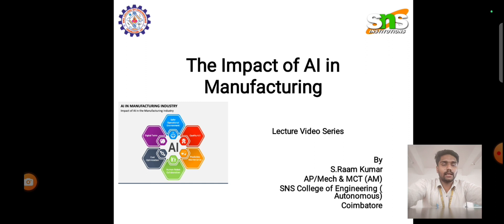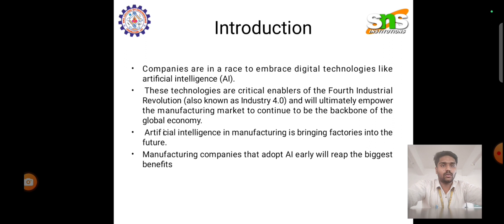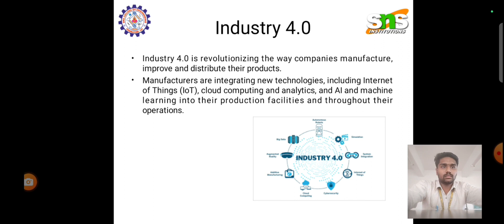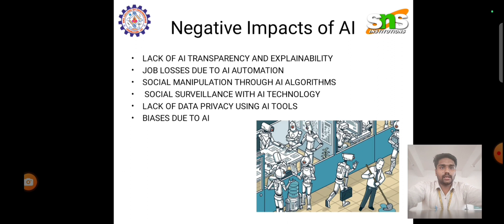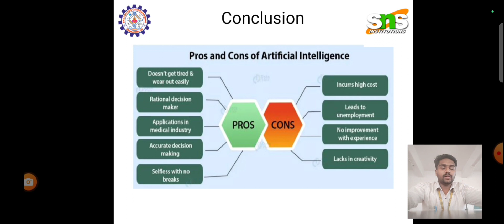Lecture Video I S Raam Kumar AP/Mech I SNS College of Engineering